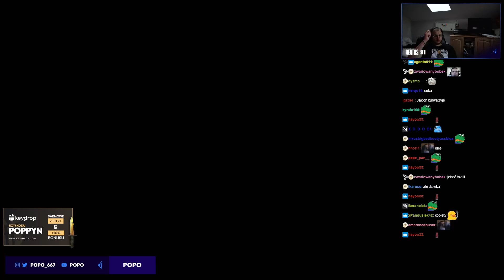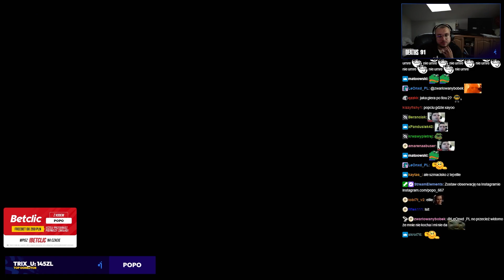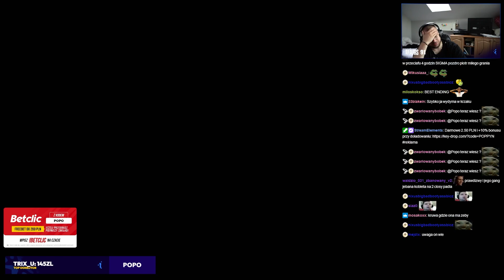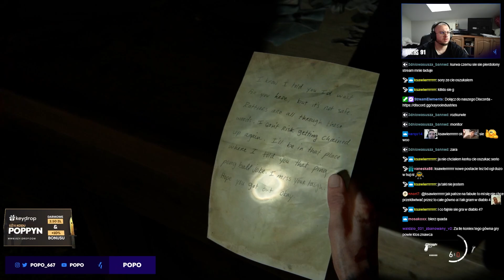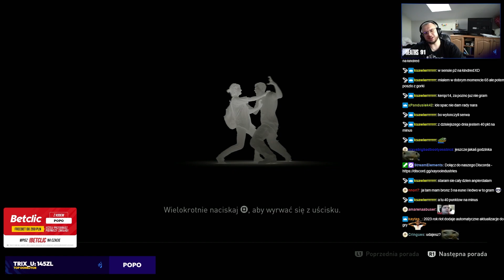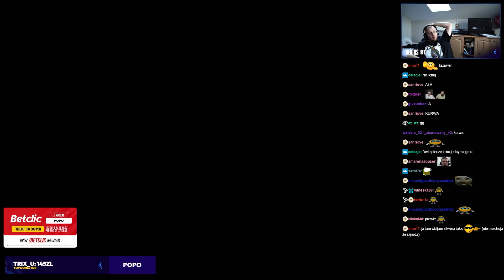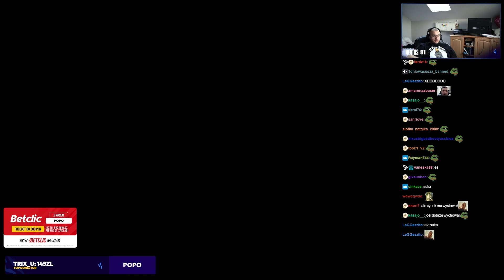POPO | THE LAST OF US PART 2 | ODC. 33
omg suba daaaj